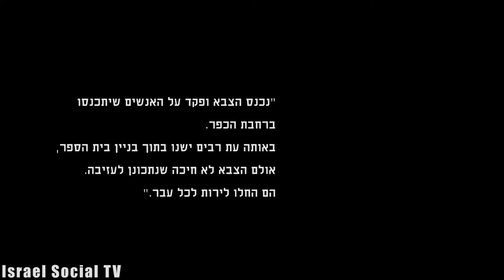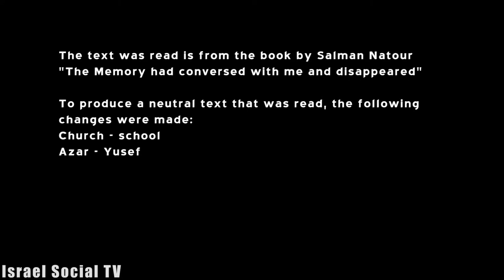who moved my memory?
Ahead of the launch of the book by Salman Natour "The Memory had conversed with me and disappeared", we conducted  a street survey in order to determine what  without associations people have after reading a short passage from the book without given the historical context.